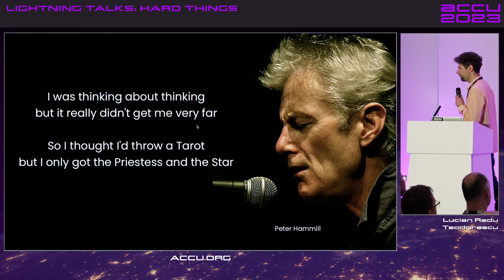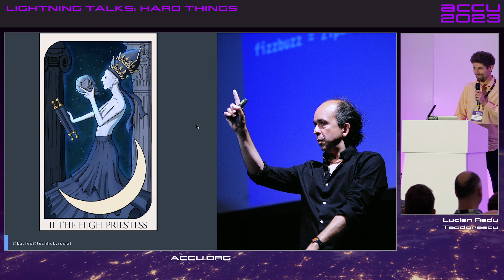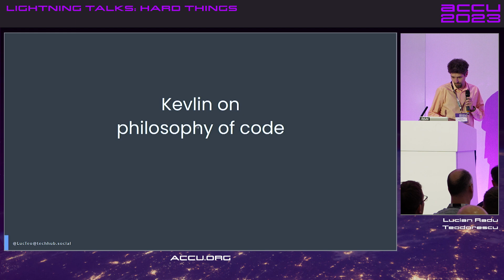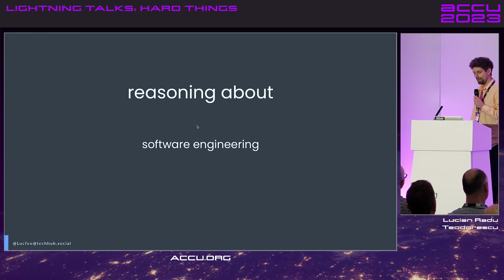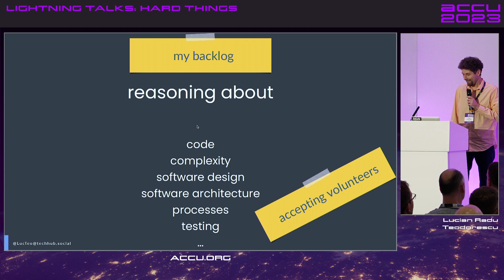Lightning Talks: Hard Things in Software Engineering - Lucian Radu Teodorescu - ACCU 2023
There are a lot of hard things in Software Engineering. Actually, most of them are hard. And, we don't have good tools to reason about these things. This lightning talk tries to bring them in our attention. More like a work backlog.

Lucian Radu Teodorescu

Lucian Radu Teodorescu holds a PhD in programming languages, and is a Software Architect at Garmin International. He likes challenges; and understanding the essence of things (if there is one) constitutes the biggest challenge of all.